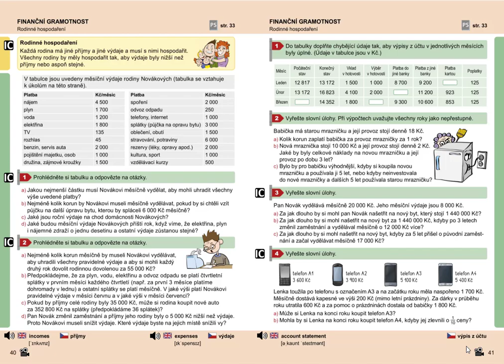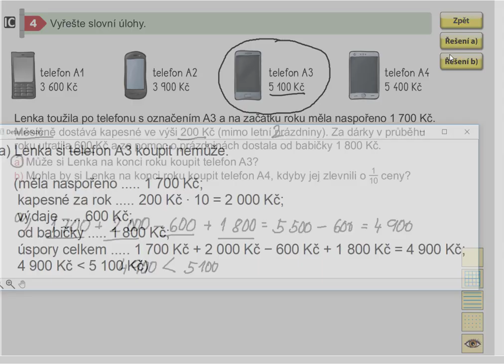Finanční gramotnost (rodinné hospodaření; pro 1. stupeň ZŠ), MM pro 5.roč., 2. díl, str. 41, cv. 4